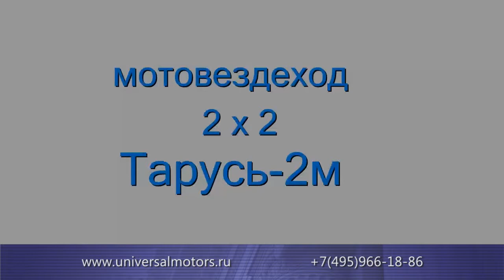Мотовездеход Тарусь 2М